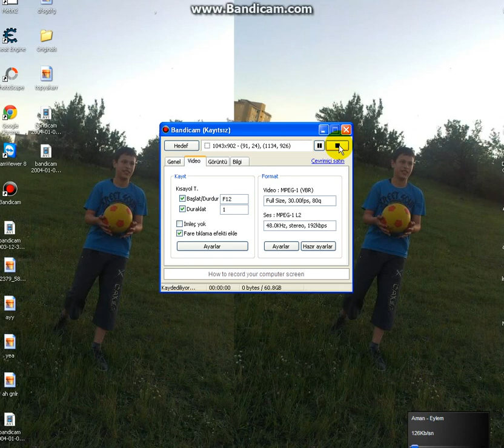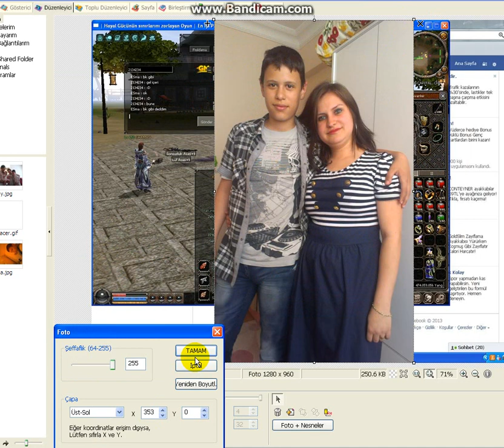Photoscape de foto ustune foto yukleme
can sıkıntısına hiç bir hazırlık yapmadan cektim